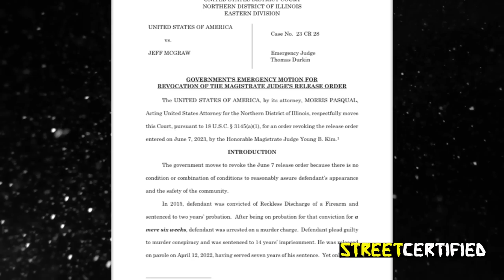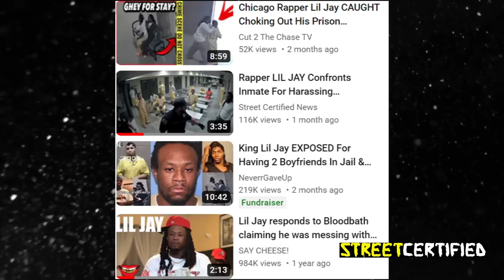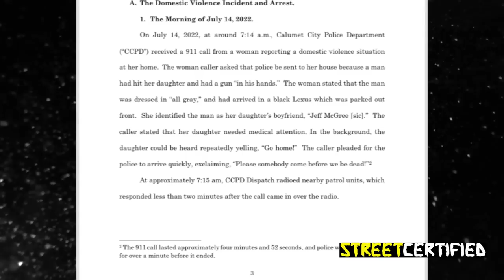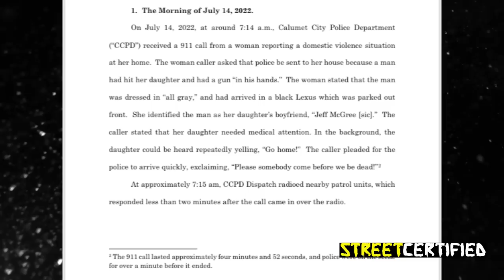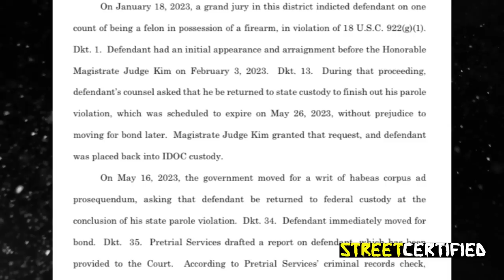Why KING LIL JAY Destroyed His Rap Career | HOOD DOC